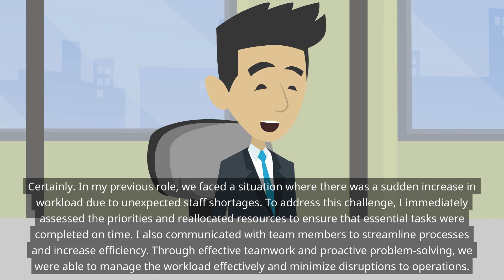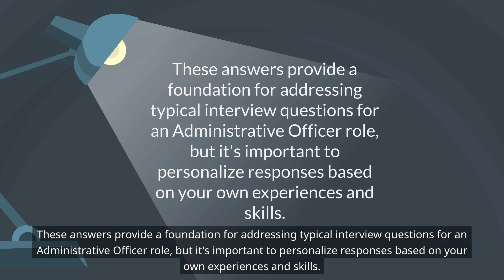Administrative Officer Interview Questions And Answers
Here are some sample interview questions for an Administrative Officer position along with potential answers